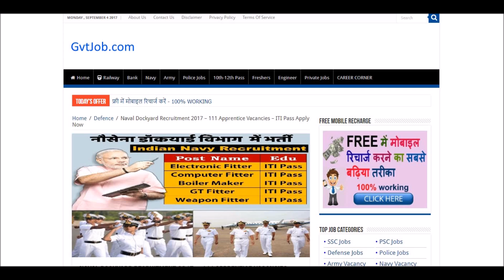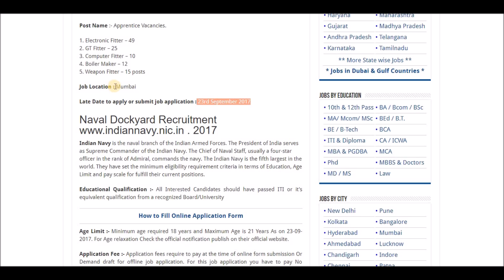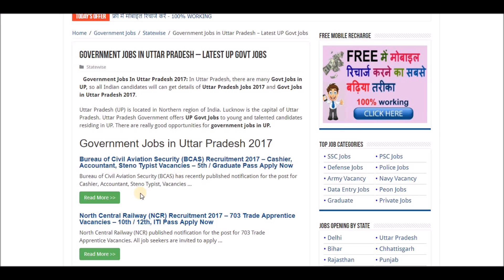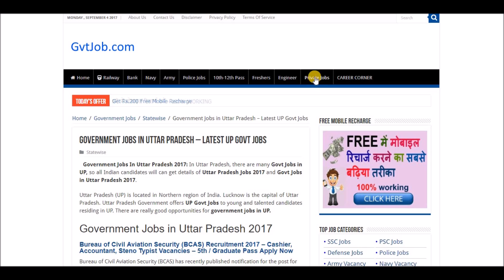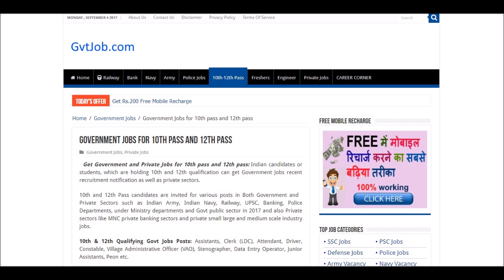Naval Dockyard Recruitment 2017 | Sarkari Naukri | Govt job